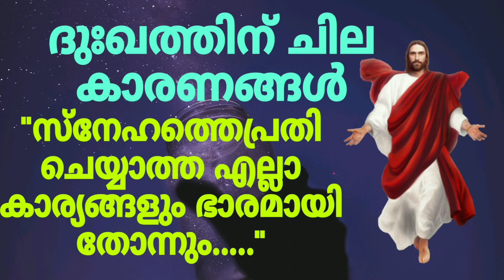ദുരാശകൾക്കും സ്വാർത്ഥപ്രവൃത്തികൾക്കും മോചനം നേടാൻ????// ബൈബിൾ വചനം//Bible words